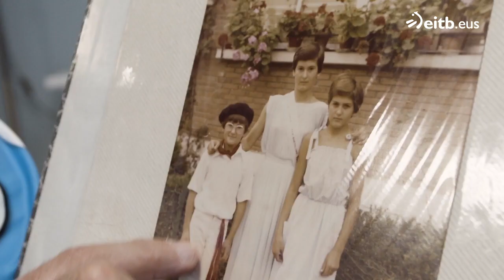Jesús, María y José, así se llamaban los hermanos mellizos del padre de Yogurinha Borova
Yogurinha Borova, de Llodio, nos ha presentado a su familia mediante fotos de la infancia. En ellas aparecen los hermanos mellizos de su padre, que curiosamente se llamaban Jesús, María y José.